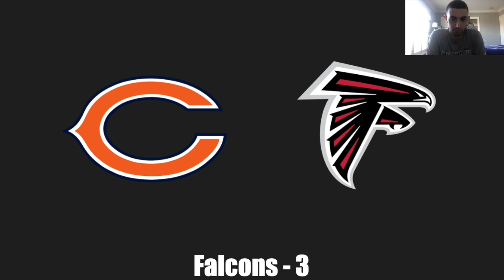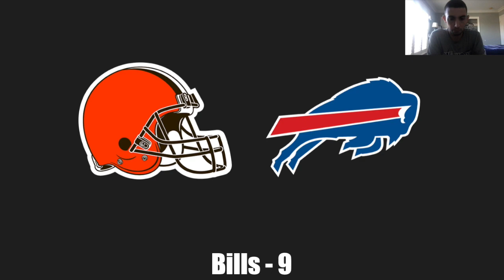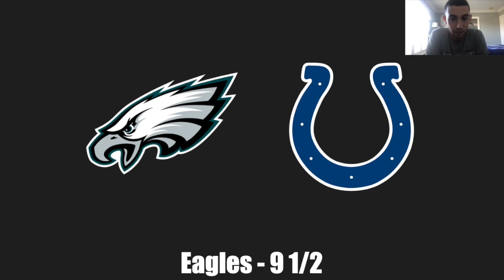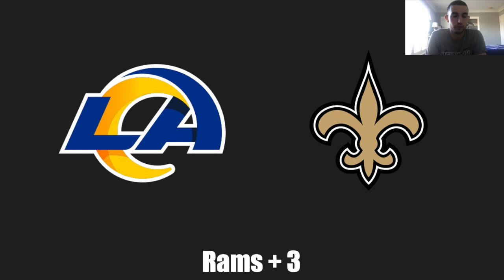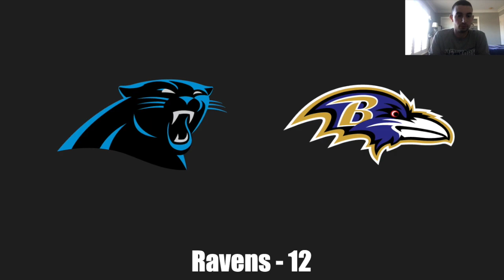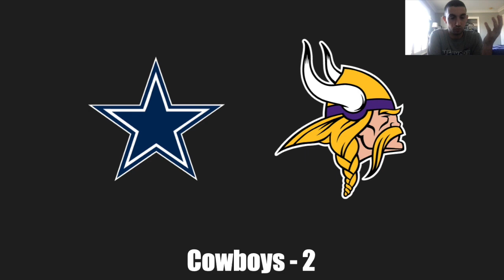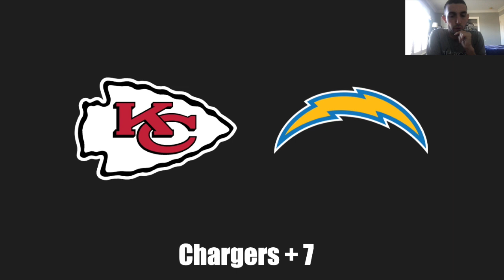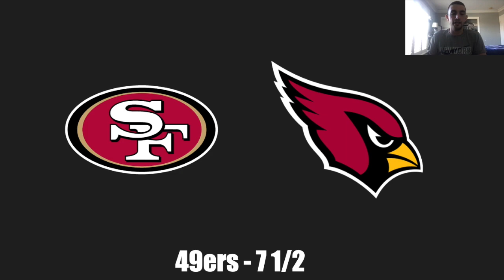2022 NFL Week 11 Predictions